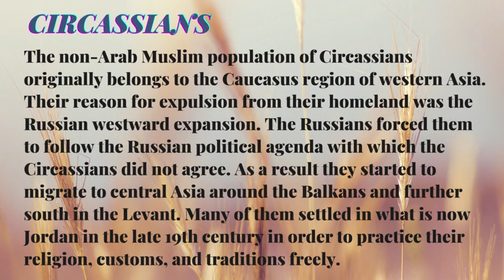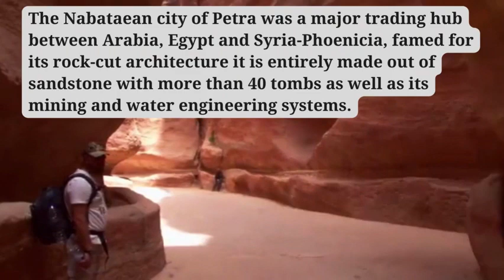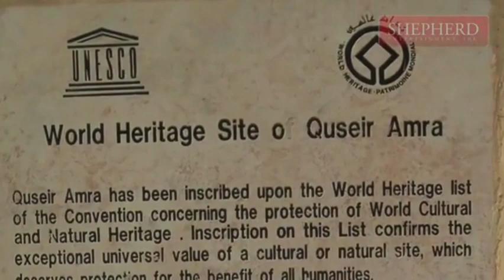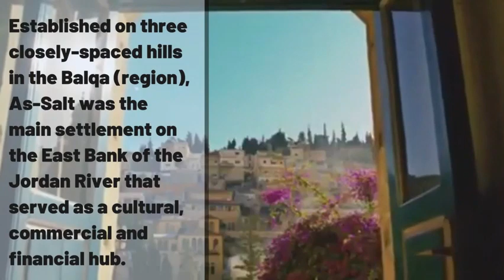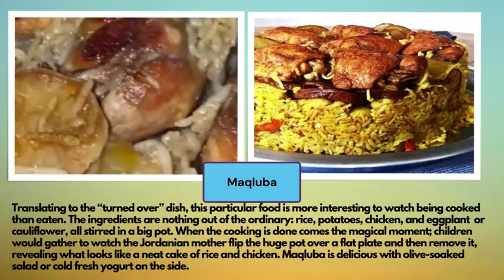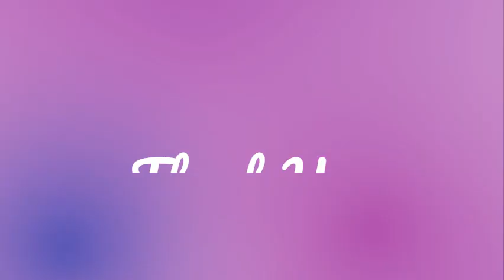Jordan Culture 2022